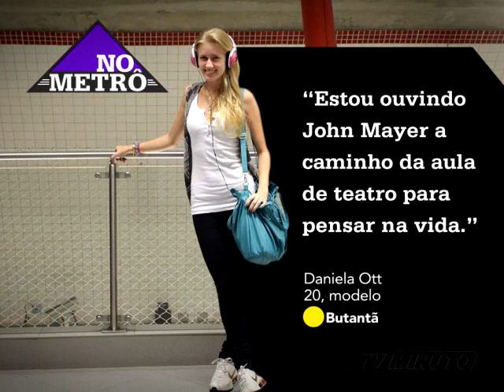No Metrô - TV Minuto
Programa No Metrô da TV Minuto.